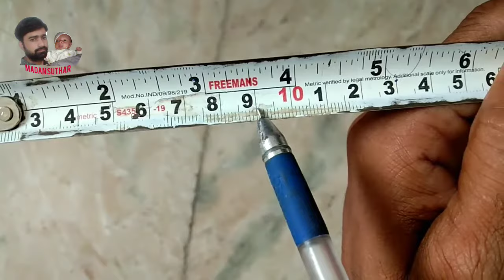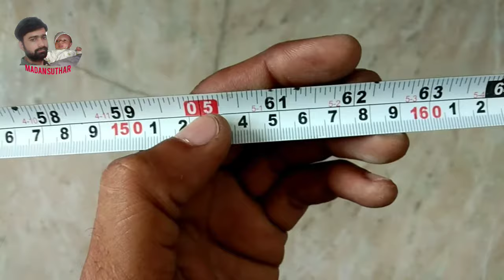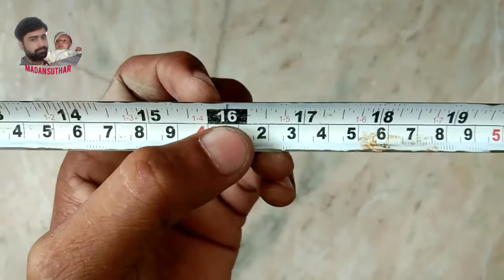इंची टेप के बारे में फुल जानकारीFull information about Inchi Tape